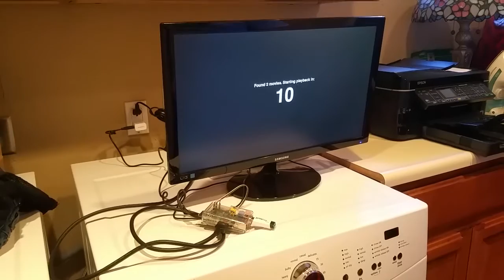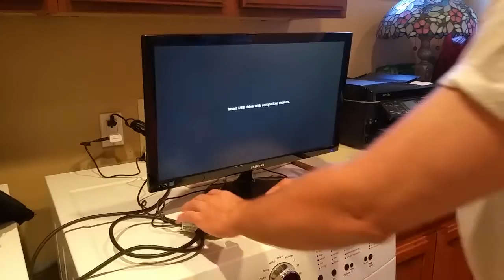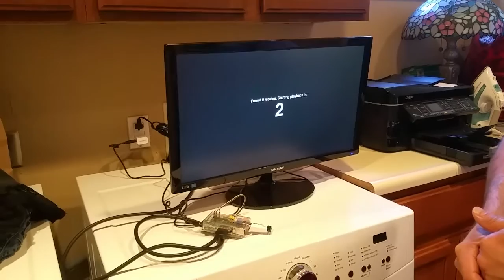Video Looper for a Trade Show Display with Raspberry Pi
Easy to set up and easy to use!  Minimum of complexity and high reliability.